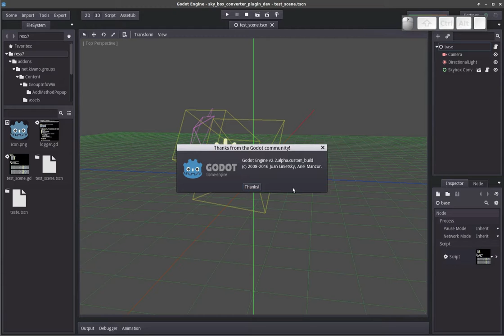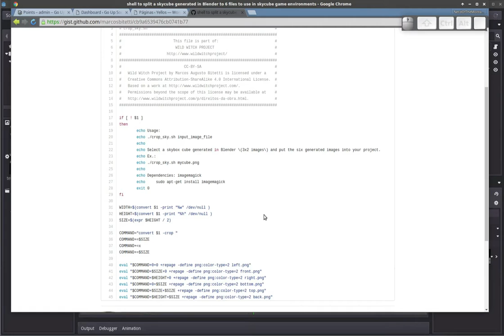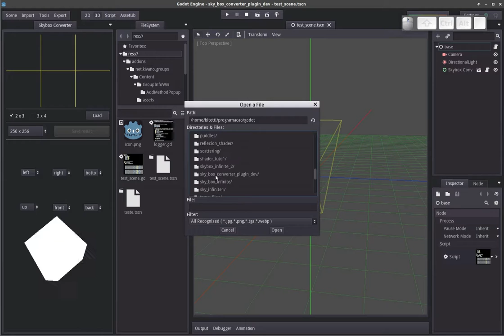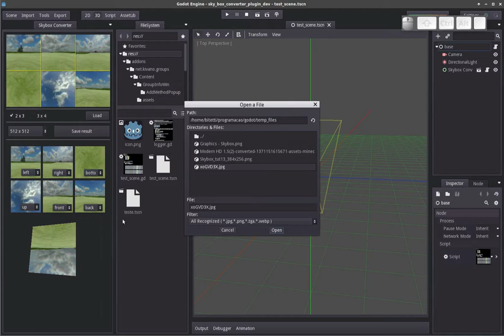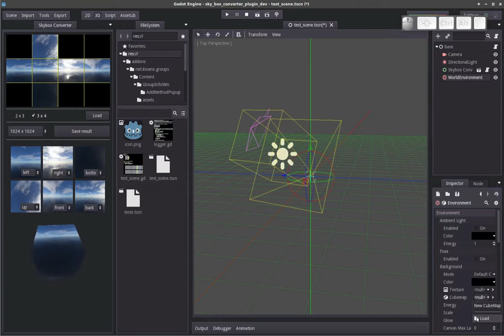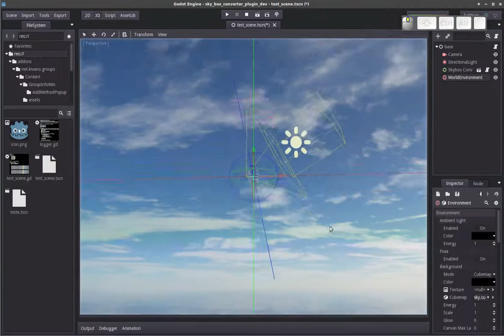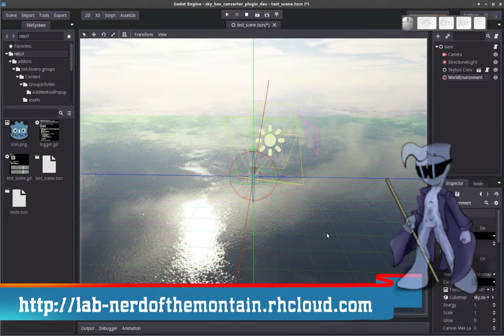godot tutorial using plugin skybox converter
A tutorial to use this plugin for Godot Engine. It can take any skybox texture downloaded from Internet and convert to a Godot format.